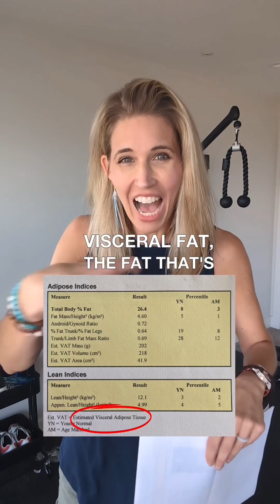Test your Body Fat, Muscle Mass, and Bone Density!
If you haven’t had a DEXA scan, now is a great time to get one.

✅These tests don’t require a doctor’s order and are generally less than $100.

🌟There’s no better way to look at your bone density, total body fat, and total body muscle.

To find a DEXA Scan near you, just Google "DEXA near me" 😁

💪🏽Who’s had a DEXA?